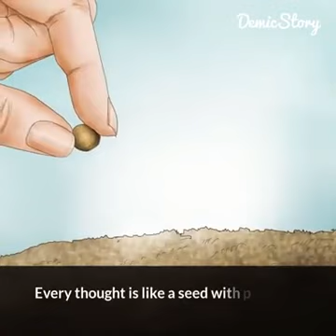learn and make the world a better place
Video from Sonia